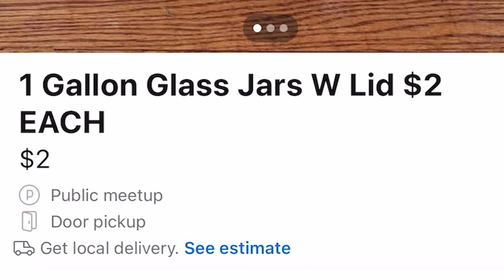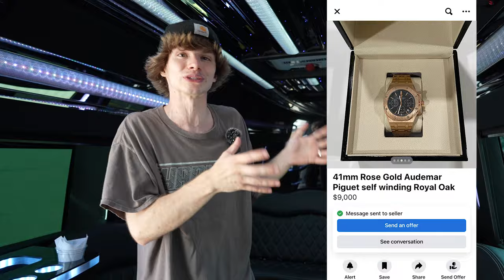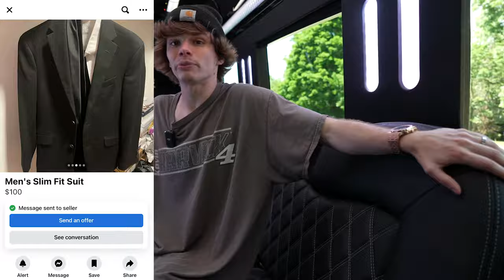$1 VS $10,000 On Facebook Marketplace!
In this ConnorTV video I spend $1 VS $10,000 On Facebook Marketplace. This video turned into an adventure. I rent a party bus limo the do a sky diving simulator and go jet sking.
For almost two years I have been trading a Penny to a Tesla and there are over 48 episodes. I have traded PS5 PlayStation 5, iPhone 13, Air Jordan, Off White, coins, jewelry, sneakers, guitars and even a rare Pokemon Charizard! This is a trade up challenge which started from the original idea of the paperclip challenge and the trading a paperclip for a house.

Connor's Sizes:
Shoes- 8
Shirt- Medium